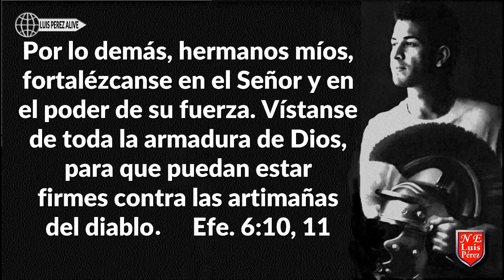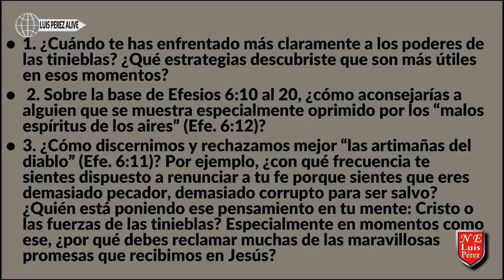EL LLAMADO A ESTAR FIRMES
El mas Poderoso de todo el Universo te busca y llama. Ya es hora!!